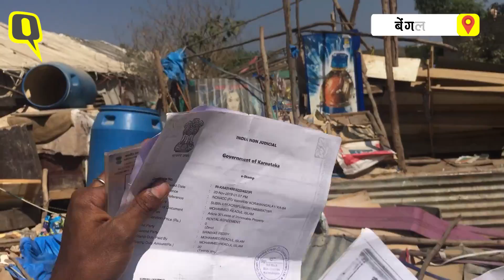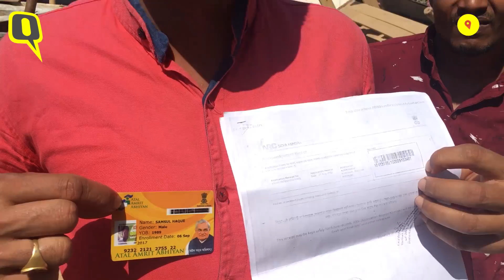East Bengaluru में 'अवैध बांग्लादेशियों' के खिलाफ चलाया गया अभियान। Quint Hindi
पूर्वी बेंगलुरु में 'अवैध बांग्लादेशियों' के खिलाफ अभियान चलाया गया. कुछ ही घंटों में 100 से ज्यादा परिवार बेघर हुए.निवासियों का आरोप है कि उनके घर तोड़ने से पहले ना ही पुलिस ने और ना ही BBMP अधिकारियों ने उनके पहचान की जांच की.